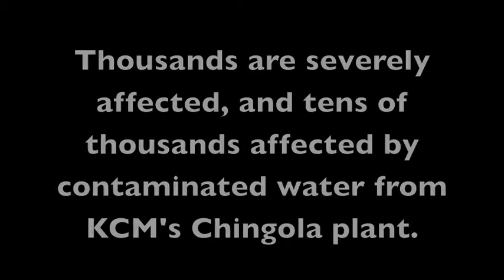Chapabuku Mpundu, Kamuchanga village, Chingola, Zambia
Thousands of villagers around Chingola in Zambia are sick and have lost their livelihoods because of contaminated water from British mining company Vedanta's mine and plant. This is           Kamuchanga headman Chapabuku Mpundu's shocking story from his village.